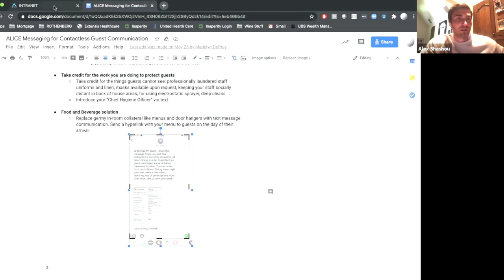Alex Shashou - On Leveraging Hotel Technology to Improve Operations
Knowing Hospitality is a full service hotel management and consulting company that stabilizes properties on behalf of owners and lenders. to learn more.

for past episodes and show notes.

On this episode we discuss using technology to improve hotel operations with Alex Shashou, Co-Founder and President of ALICE.

ALICE is a hotel technology platform that connects your entire team for task management, communication, and operational analytics. It ensures every department is working on a common platform in order to meet or exceed the expectations of guests and management.

With all of the changes in the hospitality industry today, having the right tools at your disposal is more important than ever. Hotel tech services in Operations is one of those items that tends to get “VEed” away but you could be missing a huge opportunity to strengthen your team, tighten service delivery and save money while contending with lower revenue and fewer team members available to work.

Alex sheds light on the state of the hospitality industry and shares a wealth of available resources to help hospitality professionals develop new skills through the pandemic.

On this episode we discuss:
- Alex's perspective on current conditions (6:00)
- How hotels can contend with operating on smaller teams (10:58)
- ALICE’s focus on educating industry professionals (13:14)
- What we can learn from the assumptions that were made in the industry about COVID-19 (17:10)
- The technology tools and services (like SMS) that can be leveraged and why hotels should embrace them (26:16)

About Alex
Alex is the Co-Founder and President of ALICE. Since founding ALICE in 2013, the startup has become one of the fastest-growing companies in hospitality technology. ALICE has raised a total of $39M, built a team of over 150 employees, and grown a global customer base of 2,500+ hotels.

As President, Alex runs the company's brand, culture, and Customer Success team. In 2019, ALICE was awarded Best Place to Work by Hotel Tech Report and was named to Inc.’s Best Workplaces list - a testament to ALICE’s commitment to its people and its mission-driven culture. This year, ALICE also won Best Concierge Software, Best Preventative Maintenance Software, Best Guest App, and was named a Top Staff Task Management & Collaboration Platform in the Hotel Tech Awards.

Born and raised in London, Alex grew up in the hospitality industry, with his family operating the Malmaison and Hotel Du Vin hotel brands. He’s become a sought-after hospitality thought leader, speaking on technology and innovation in hospitality at conferences around the world. In 2016, Alex was awarded the HFTP President's Award, which recognizes a person who has made a significant contribution to the hospitality industry and in 2018, the Hotel Experience Next Generation Leader Award.

Alex received his bachelor’s degree from the University of Pennsylvania, Wharton School of Business. After graduation, he began his career with Goldman Sachs in the Equity Sales division in New York before leaving to start ALICE.